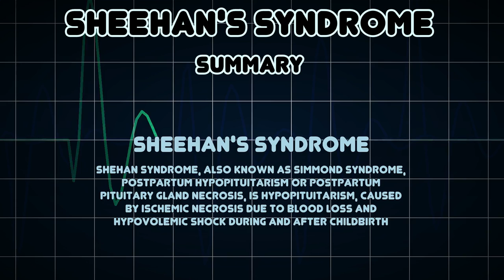Sheehan's syndrome (Medical Condition)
Symptoms, risk factors and treatments of Sheehan's syndrome (Medical Condition)

Shehan syndrome, also known as Simmond syndrome, postpartum hypopituitarism or postpartum pituitary gland necrosis, is hypopituitarism, caused by ischemic necrosis due to blood loss and hypovolemic shock during and after childbirth